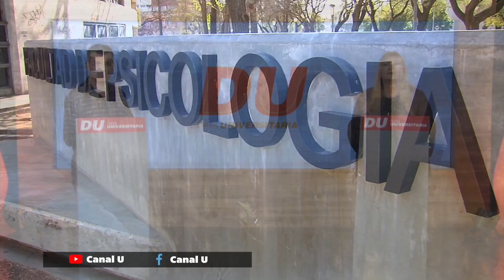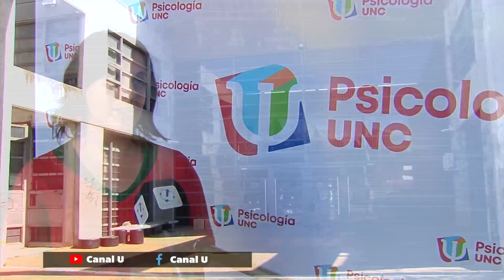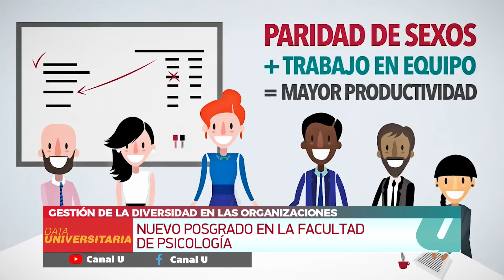DATA UNIVERSITARIA - 27/09/2021- Bloque 2